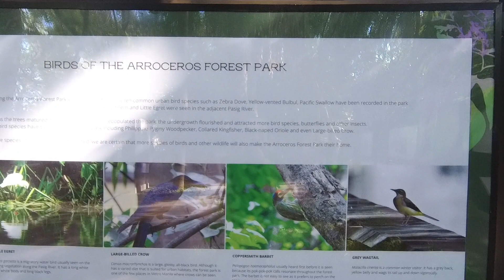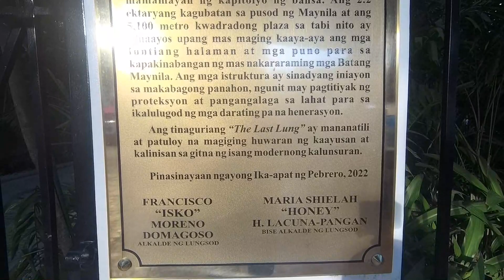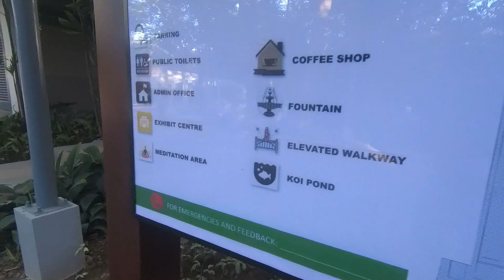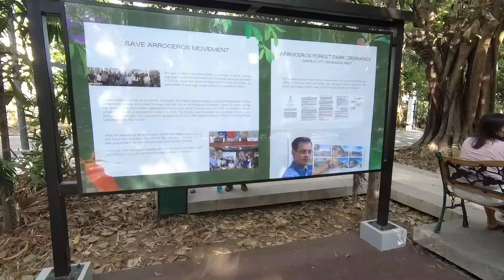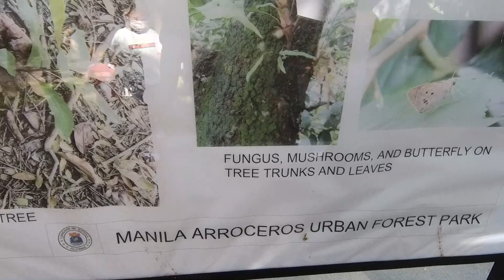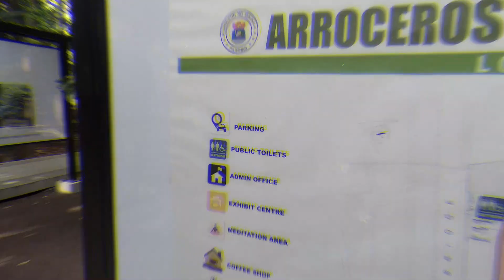ARROCEROS URBAN FOREST PARK Tiyak Na Dadayuhin sa Manila Dahil sa Linis at Ganda.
May bagong pasyalan na sa lungsod ng Maynila.

Pormal na buksan sa publiko ang Arroceros Urban Forest Park. Pinangunahan nina Manila Mayor Francisco “Isko Moreno” Domagoso at Vice Mayor Honey Lacuna-Pangan ang inauguration ng 2.72 hectare park.

Ang Arroceros Urban Forest Park ay matatagpuan sa Antonio Villegas Street (former Calle Arroceros) sa central district ng Ermita, Maynila.